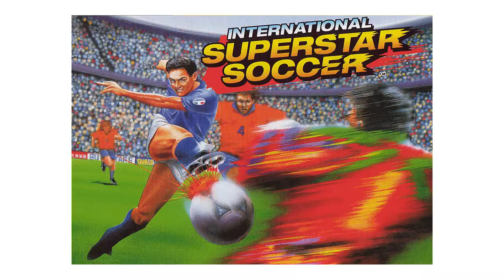FIFA 21 es lo mismo de siempre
Hola amigos hace poco salio el nuevo trailer de fifa 21 ,donde se confirmo que el frances mbappe sera la tapa de las 3 versiones de fifa 21. EA aun no revelo mucho,pero ya nos dejo ver que el modo volta esta devuelta.